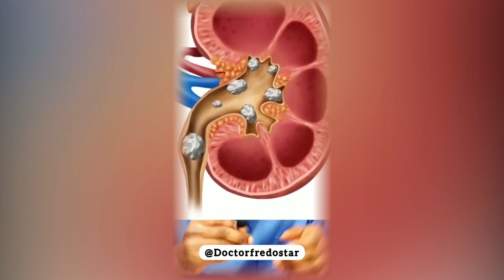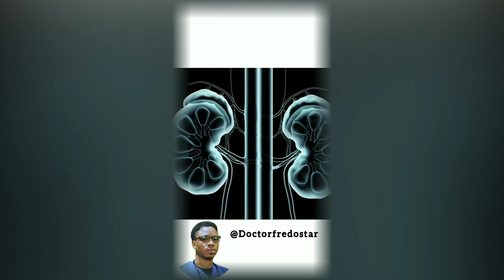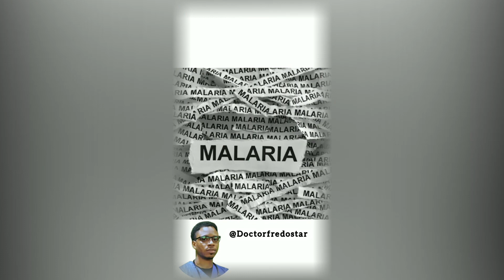Greetings and Announcement || 07-April-24|| ABC Warri